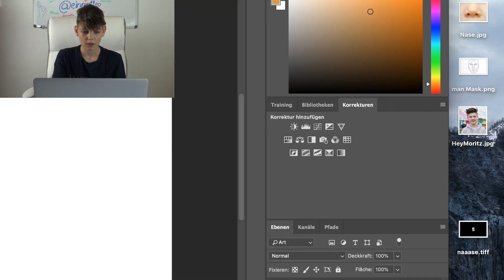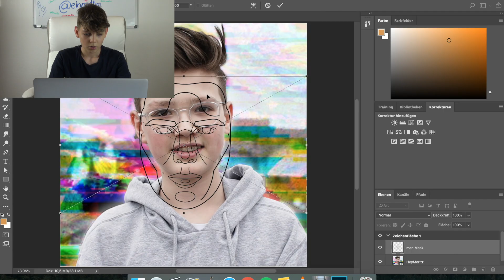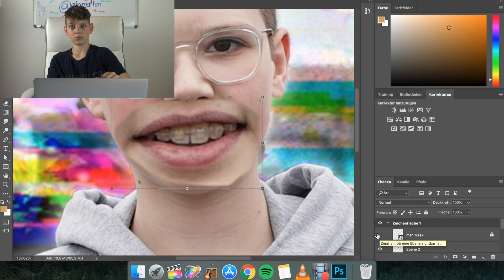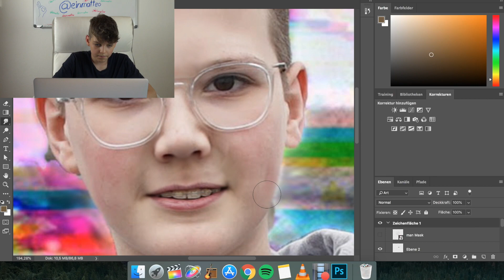IST HEYMORITZ PERFEKT? | VLOG#05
Heute habe ich das Gesicht von HeyMoritz auf eine „Norm“ gebracht!